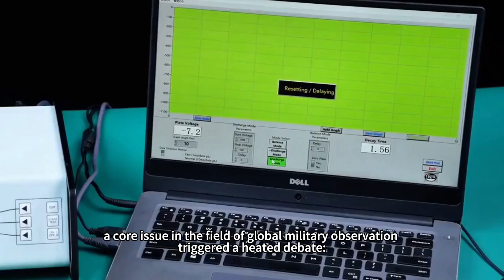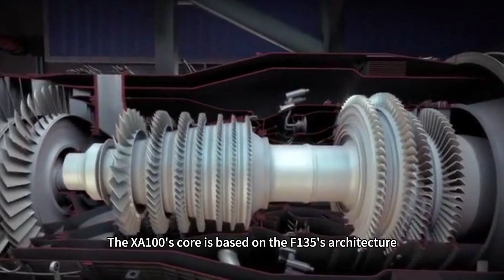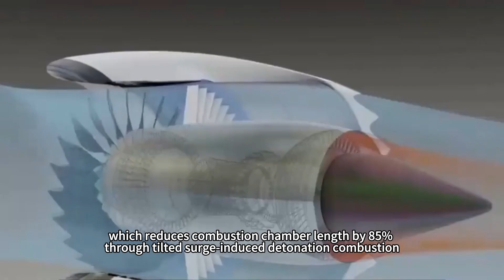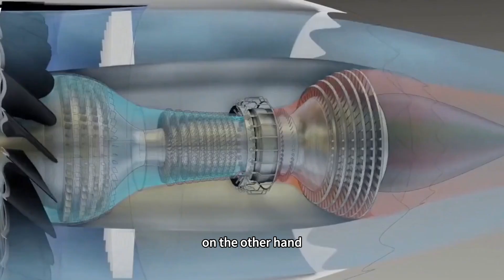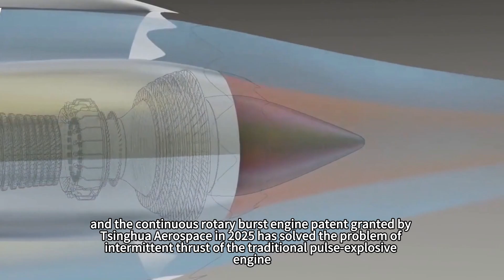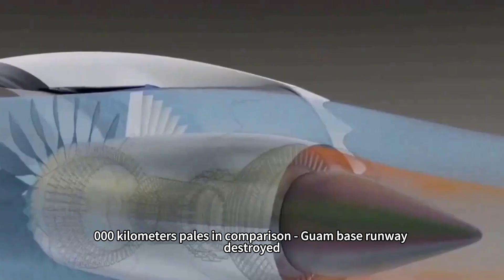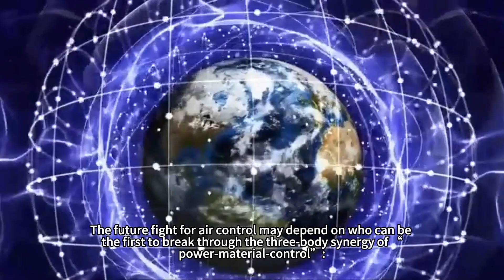US-China Aero Engine Gap Widens Again, XA100 Thrust and High Speed Performance Beyond WS-15?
When the US XA100 variable-cycle engine completed the second phase of testing and claimed that its adaptive cycle technology will revolutionize the rules of future air combat, a core issue in the field of global military observation triggered a heated debate: whether this marks the intergenerational gap between the US and China's aero-engine has shifted from quantitative to qualitative changes?